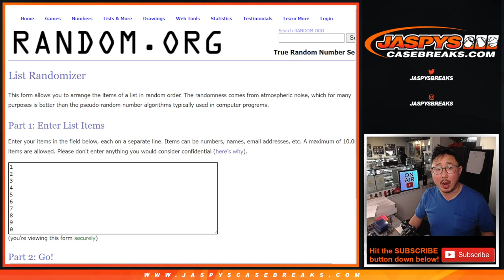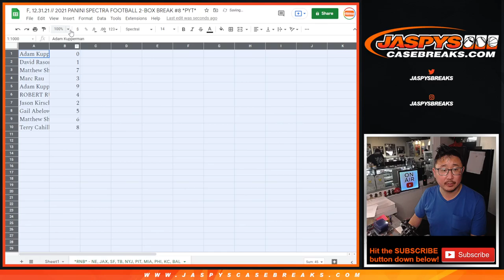RNB // F, 12.31.21 // 2021 PANINI SPECTRA FOOTBALL 2-BOX BREAK #8 *PYT*